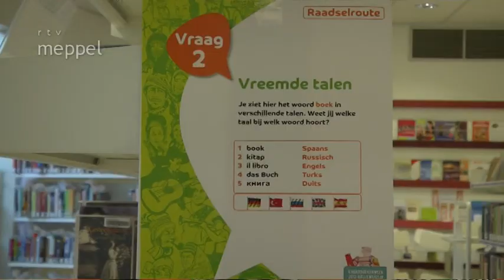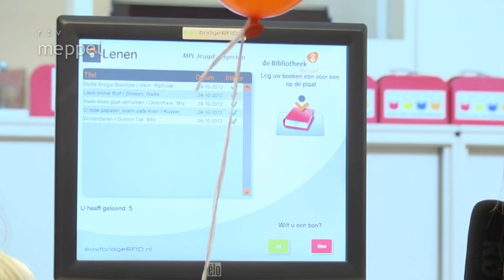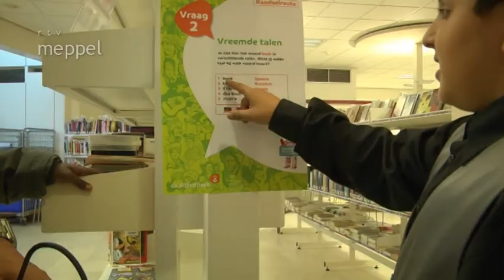Kinderboekenweek 2012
Meppel -  Bij de bibliotheek Meppel werd woensdagmiddag 3 oktober de Kinderboekenweek geopend. Een inteview met Chantal Reuvers jeugdspecialist van de Bibliotheek in Meppel. Er vonden een aantal activiteiten plaats, zoals cupcakes versieren. Ook werd door door wethouder Myriam Jansen de selfservice van de Bibliotheek in Meppel geopend. Deze is op 1 oktober gestart.